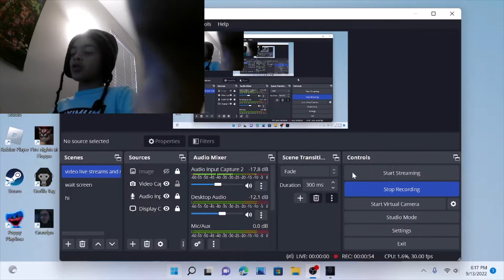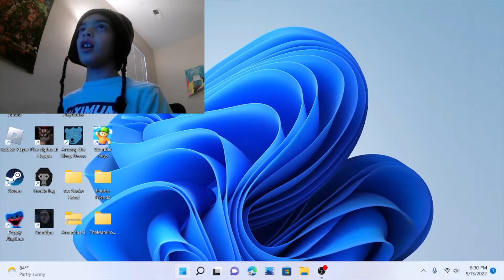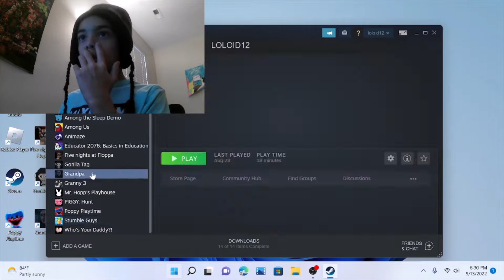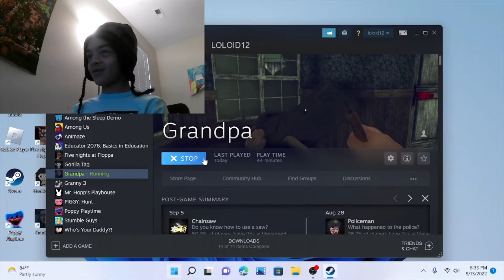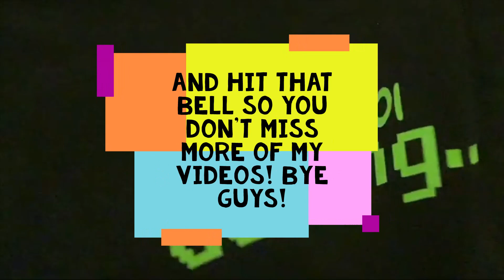ESCAPING GRANDPA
BRUUUUUUUUUUUUUH GRANDPA faaaaaaaaaaaaaaaaaaaaaaaaaaaaaaaaaaaaaaaaaaaaaaaaaaaaaaaaaaaaaaaaaaaaaaaaaaaaaaaail